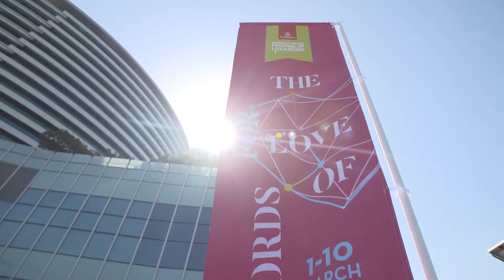Highlights from the Emirates Festival of Literature - 3 March 2018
Digital Diplomacy: Tom & Omar Saif Ghobash

Video credit: Emirates Airline Festival of Literature